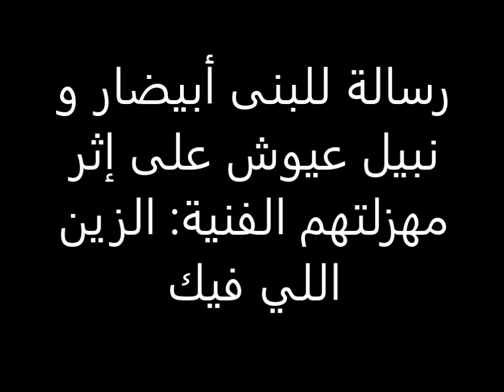Message to Loubna Abidar and Nabile Ayouch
Critiques et conseils suivant le film de Loubna Abidar et Nabile Ayouch : Much Loved.

رسالة للبنى أبيضار و نبيل عيوش على إثر مهزلتهم الفنية: الزين اللي فيك